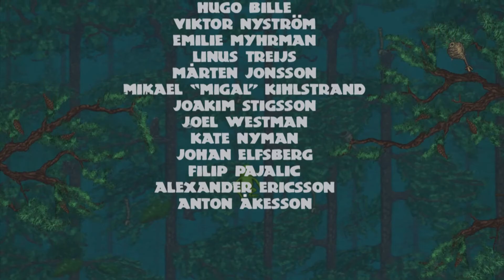They Breathe Game Play (ft. Little nephew)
Kong and his little nephew plays They Breathe, a breath taking story of a frog who swims in the water.

Get this game on Steam. Great short game with beautiful music.